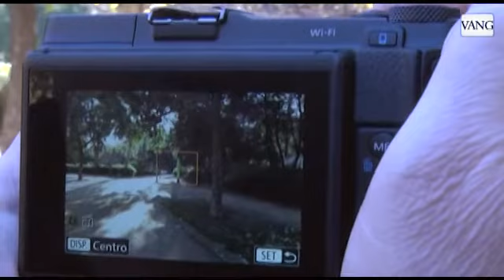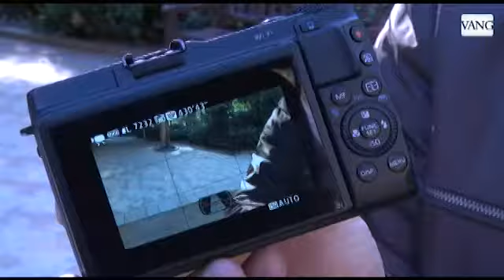Probamos la Canon Powershot G1X Mark II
Probamos la Canon Powershot G1X Mark II, una cámara compacta con muy buenas prestaciones. Ideal para aficionados a la fotografía que quieren ir un paso más allá